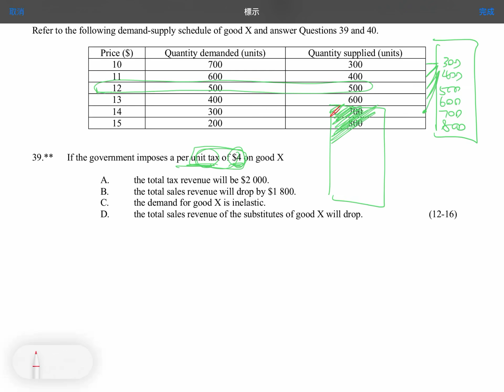Q39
MCQ: Demand and Supply: Tax and Subsidy